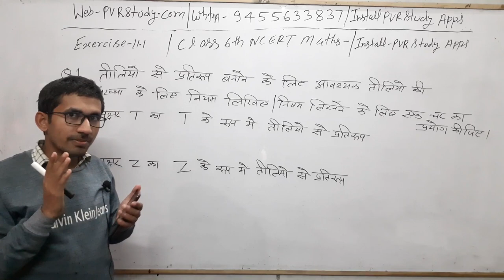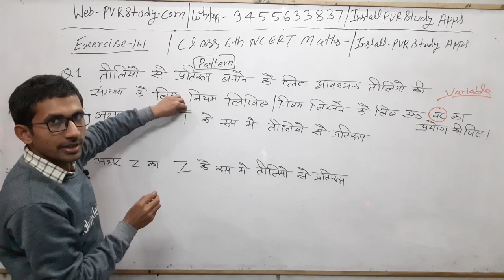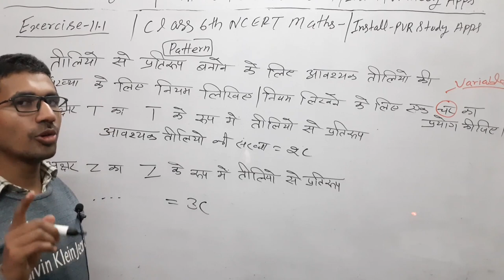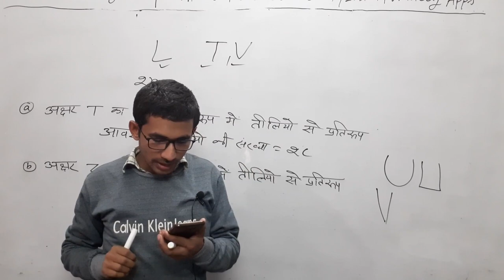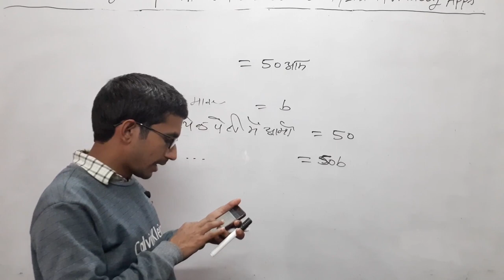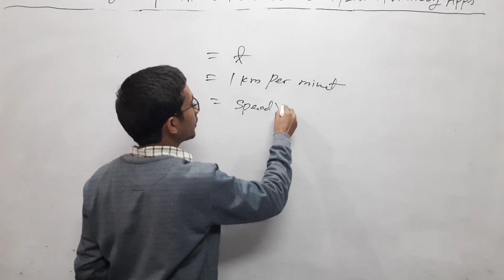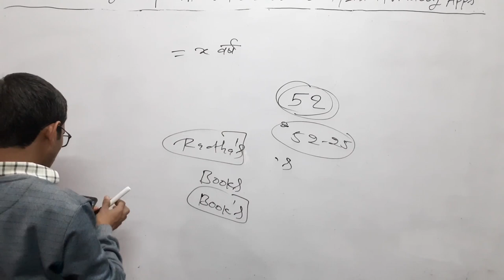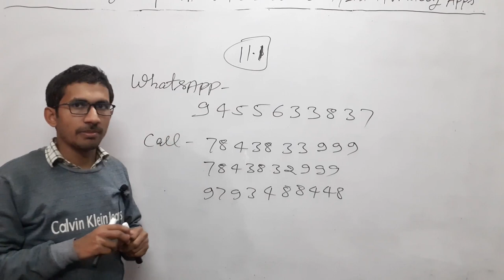Saturday special|Class 6th NCERT Maths|कक्षा 6 की बीजगणित का concept Part 1